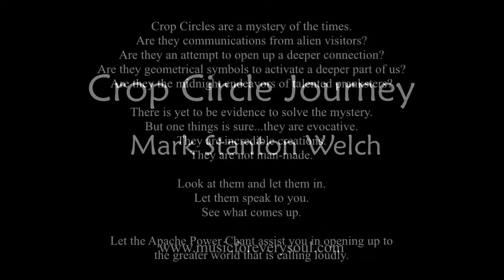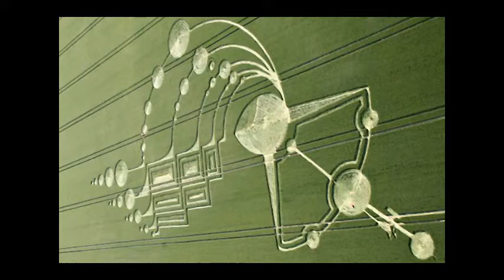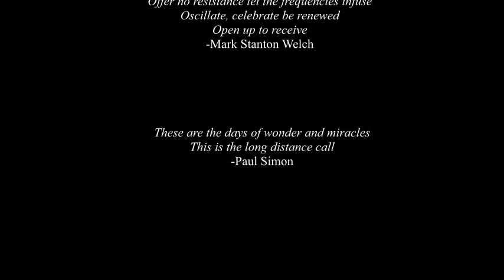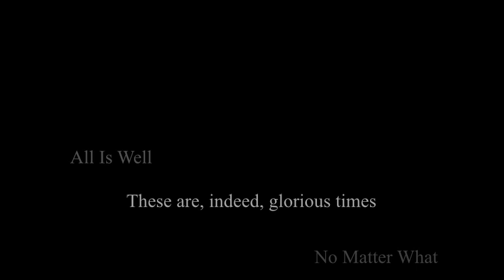Crop Circles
This is a show of crop circle photographs to invite your opening up to an expansive view of these powerful times.
Underneath the slides is a Native American chant titled, Apache Power Chant. It is recorded by Mark Stanton Welch and available